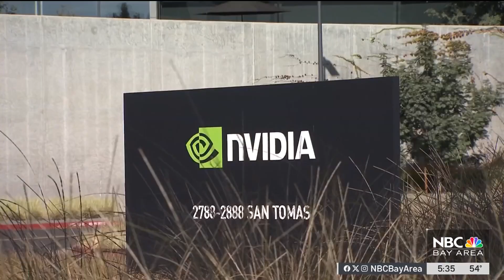Nvidia and San Jose State University team up to train next generation of techies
Nvidia has signed a deal with San Jose State University to train, help, and eventually recruit students. Scott Budman reports.